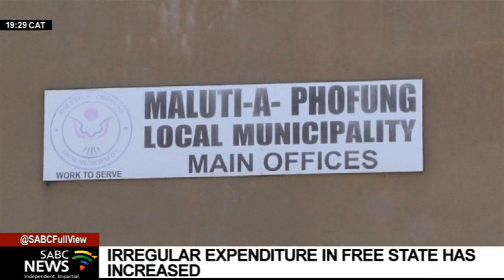Opposition parties slam Free State government for negative audit municipal outcomes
Opposition parties have slammed the Free State government for negative audit municipal outcomes. The latest Auditor-General audits by the AGSA Tsakani Maluleke showed that the financial health of municipalities in the province continues to deteriorate. Irregular expenditure in the Free State has increased from over R7.6 billion to more than R9 billion. This was due to the failure of municipal public accounts committees' to perform timeous investigations.